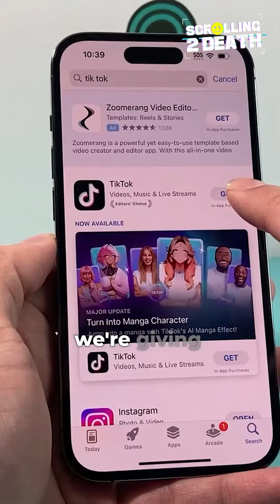Social media fuels violence (Jordan’s story)